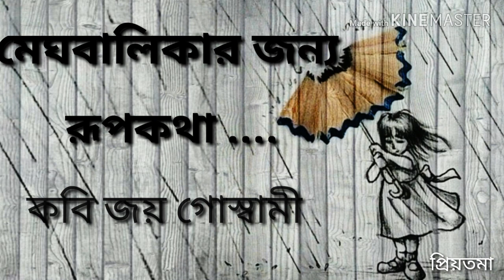Meghbalika by Joy Goswami।মেঘবালিকা।কবি জয় গোস্বামী।Bangla kobita abriti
মেঘবালিকার জন্য রূপকথা
কবি জয় গোস্বামী

Joy Baba Loknath🙏